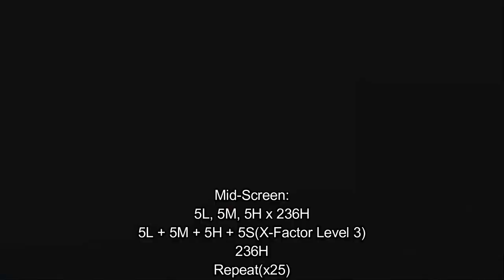[Ultimate Marvel vs Capcom 3: EX] pecks Combo Guide of Wack-Bot [PC]